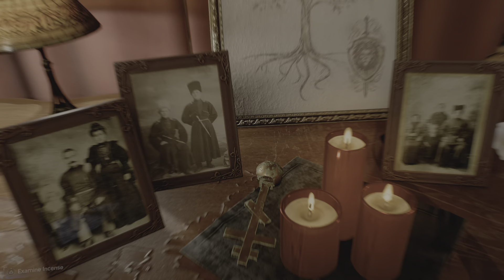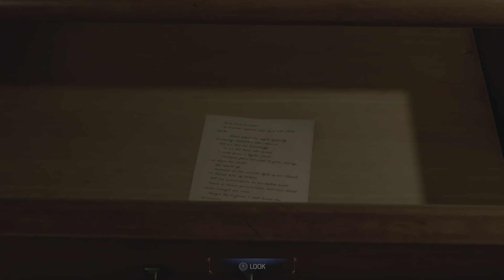Marvel's Spider-Man 2 ayo